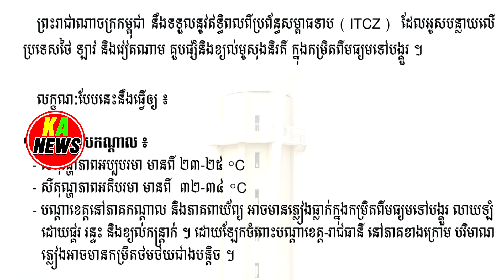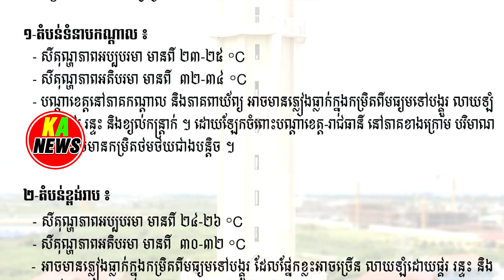បន្ទាន់កម្ពុជានិងមានភ្លៀងធ្លាក់៧ថ្ងៃជាប់គ្នាលាយឡំផ្គររន្ទះនិងខ្យល់កន្រ្តាក់ខ្លាំងចាប់ពីថ្ងៃទី.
បន្ទាន់កម្ពុជានិងមានភ្លៀងធ្លាក់៧ថ្ងៃជាប់គ្នាលាយឡំផ្គររន្ទះនិងខ្យល់កន្រ្តាក់ខ្លាំងចាប់ពីថ្ងៃទី..Khmer Hot News